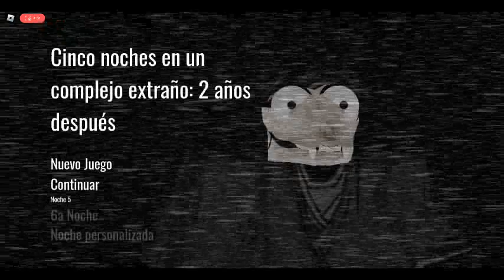Waka Waka Zumba